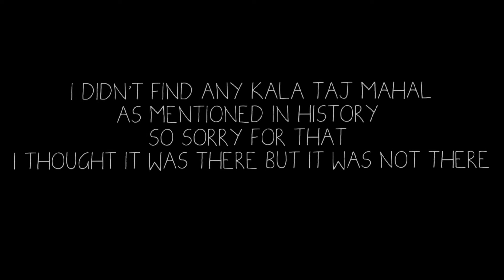Wandering in one of 7 wonders❤ Day 4 in Agra of Delhi vlog series with Taj 🕌@VibewiththisNari ✌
Hey guys welcome or welcome back
This is day 4 or last day of delhi vlog series
This was the great day
I really suggest you to visit Taj Mahal atleast once but in winters only 🤣
Hope so you guys liked the video
Show some love
~Vibe with This Nari ✌